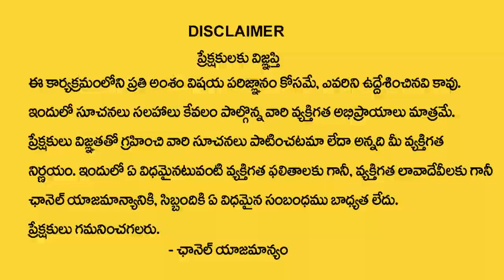Pavan Name Numerology Prediction By Numerologist Dr KHIRONN NEHURU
Watch ►Pavan Name Numerology Prediction By Numerologist Dr KHIRONN NEHURU